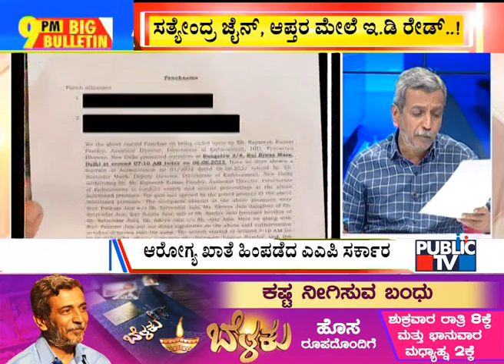Big Bulletin | Lawrence Bishnoi Questioned Over Threat Letter To Salman Khan | HR Ranganath | June 7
Big Bulletin | Lawrence Bishnoi Questioned Over Threat Letter To Salman Khan | HR Ranganath | June 7, 2022